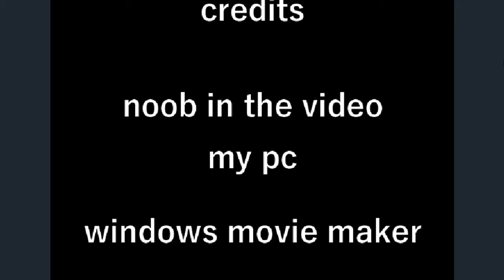the evil tix trap (for noobs) roblox nostalgia episode 1